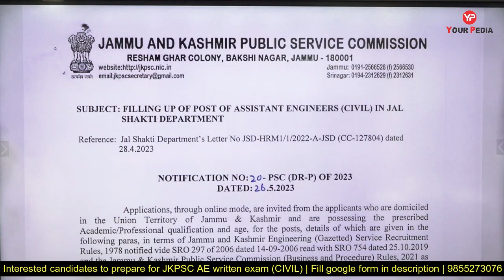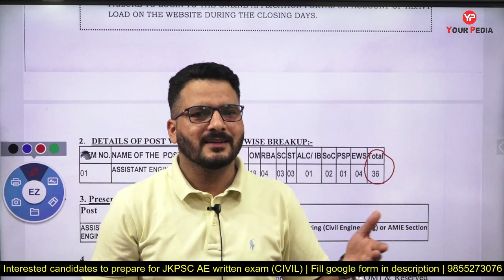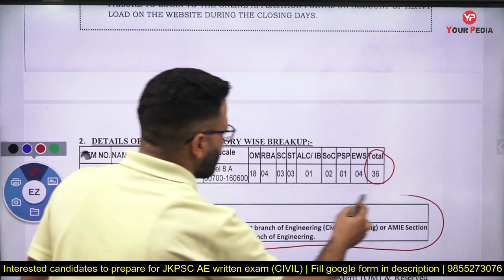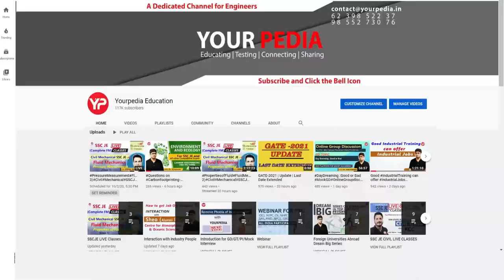Raining of jobs for J & K Engineers | 36 New Posts JKPSC AE Civil Jal shakti dep recruitment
Raining of jobs for J & K Engineers | 32 New Posts JKPSC AE Civil Jal shakti dep recruitment | Civil JKPSC AE Jal shakti department Notification out | JKPSC Assistant Engineer written exam preparation with YourPedia

Link to Fill Google Form for JKPSC AE Civil Exam Preparation

How will be the upcoming JKPSC AE Exam. Check trend of upcoming JKSSB JE Exam.
Jammu & Kashmir PSC has recently advertised large number of seats (50 posts) for the post of Assistant Engineer (AE) in Jal shakti department civil engineering. Post of Assistant Engineer in Jammu & Kashmir is prestigious especially for students of Jammu & Kashmir. The paper consists of entire technical paper. It is golden opportunity for students of Jammu & Kashmir to get prestigious jobs in their dream departments.
YourPedia education has launched comprehensive preparation module named as MegaModule for those writing the exam for Assistant Engineer in Jal shakti department conducted by JKPSC AE. It has both Recorded as well Live classes components. Study material for JKPSC AE is also being provided for the exam. The study material includes the reference of previous year questions asked in JKPSC AE exams. JKPSC AE Online tests series for the post of Jal shakti department is tailor made for this exam & consists of numerous similar questions asked in previous year JKPSC AE exams. The mentors of YourPedia have made detailed analysis of previous year questions papers of JKPSC AE exams & framed the test series for expected questions for JKPSC AE exam.